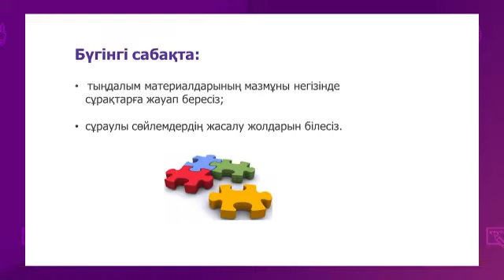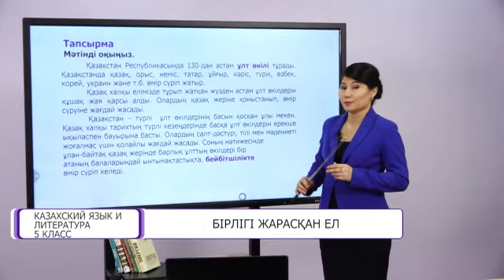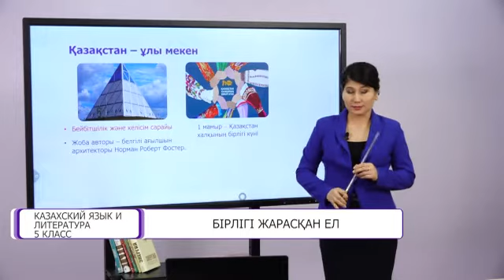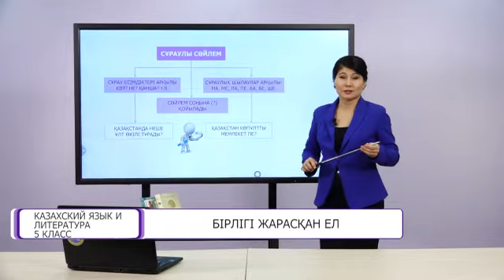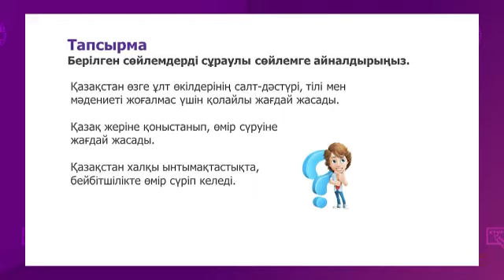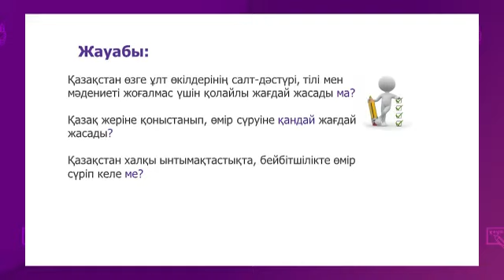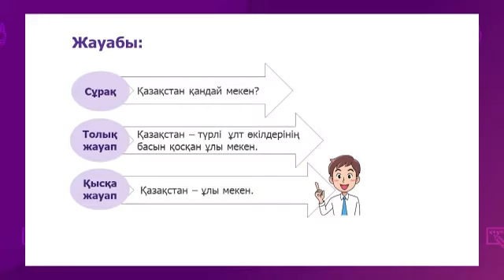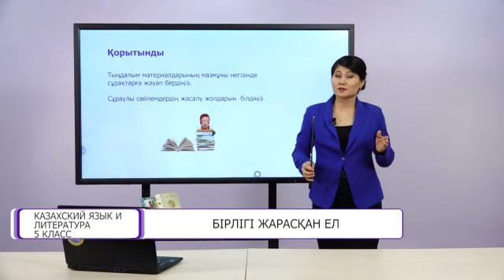Казахский язык и литература. 5 класс. Бірлігі жарасқан ел /05.04.2021/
Тема урока: Бірлігі жарасқан ел